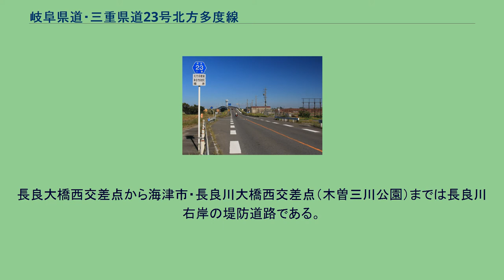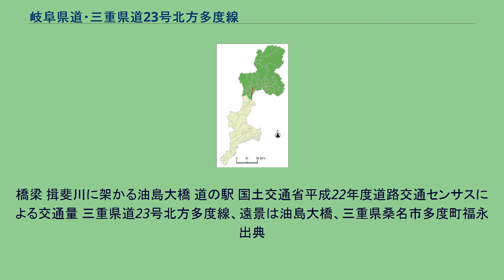岐阜県道・三重県道23号北方多度線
岐阜県道・三重県道23号北方多度線（ぎふけんどう・みえけんどう23ごう きたがたたどせん）は岐阜県本巣郡北方町から三重県桑名市に至る県道（主要地方道）である。
起点は、岐阜県法規集や「平成16年度建設行政の概要」（岐阜県基盤整備部建設政策課）によると北方町加茂町になっている。
道路地図などでは本巣市上真桑・上真桑北畑交差点（国道157号（国道303号重複）・岐阜県道159号北方真正大野線交点）が起点であるように記載されている。
かつて、上真桑北畑交差点 - 三橋交差点間の同県道は単体路線であったが、国道157号線のルート変更に伴い現在は重複している（重複前の国道157号線は加茂交差点から本巣松陽高校前を経由して三橋交差点に行くルートだった）。
上真桑北畑交差点から瑞穂市・穂積中原交差点（国道21号交点）までは、本巣縦貫道の一部である。
この区間は4車線道路である。
ただし、瑞穂市・別府北交差点 - 穂積中原交差点間の本巣市方面のみ、両方向の右折用車線確保のため1車線のみ通過できる仕様に変更されている。
瑞穂市・穂積高野交差点（朝日大学前）から安八郡墨俣町（現・大垣市）・長良大橋西交差点までは1.5車線の狭い道であったが、2003年（平成15年）に、瑞穂市と墨俣町との間に犀川大橋が開通した。
その後の整備によって2005年（平成17年）に穂積高野交差点から墨俣町・墨俣西交差点の間にバイパスが完成した。
これにより旧道とバイパスの二つの道路が存在していたが、2006年（平成18年）に旧道は廃止された。
廃止に伴い、瑞穂市穂積の堤防道路で接続していた県道163号穂積合渡岐阜線は起点を長良大橋西交差点に変更し、墨俣合渡岐阜線に変更された。
長良大橋西交差点から海津市・長良川大橋西交差点（木曽三川公園）までは長良川右岸の堤防道路である。
揖斐川にかかる油島大橋が岐阜・三重県境になる。
岐阜県法規集および三重県告示に基づく起終点および経過地は次のとおり。
「本巣縦貫道路」（国道157号部分を含む）、「清流サルスベリ街道」の別称がある。
重複ではないが、岐阜県道195号岐阜千本松原公園自転車道線（通称：長良川自転車道）と大垣市墨俣町墨俣から海津市海津町油島間で並行している。
橋梁 揖斐川に架かる油島大橋 道の駅 国土交通省平成22年度道路交通センサスによる交通量 三重県道23号北方多度線、遠景は油島大橋、三重県桑名市多度町福永 出典